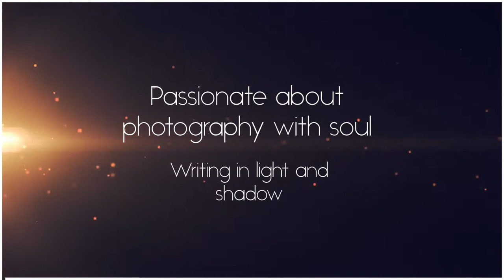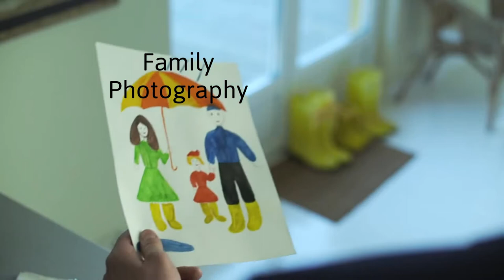Manuel Perez Photography